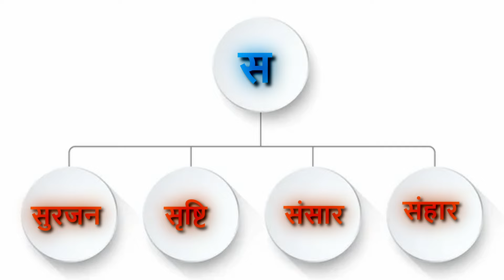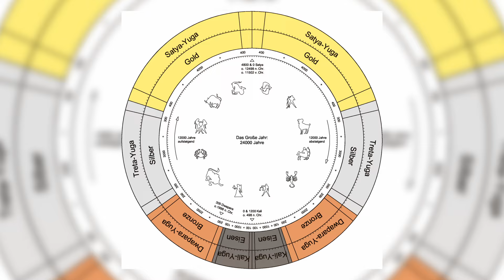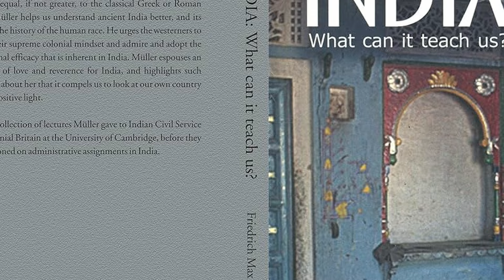भारतीय प्राचीन काल गणना, 5000वर्ष से भी पूर्वकी गई समय की सटीक गणना